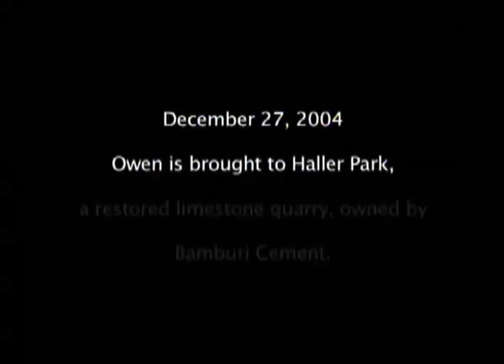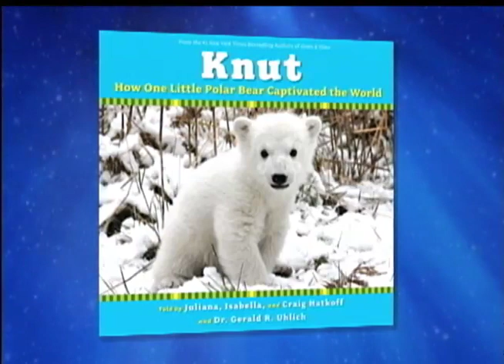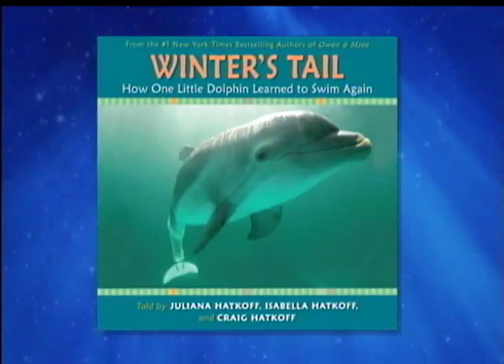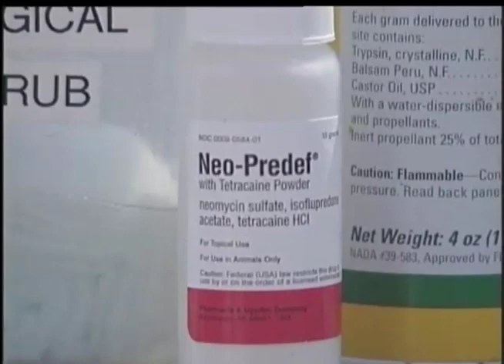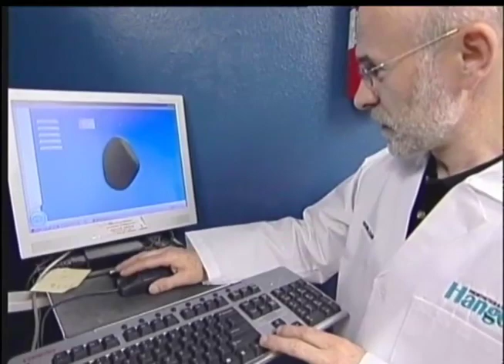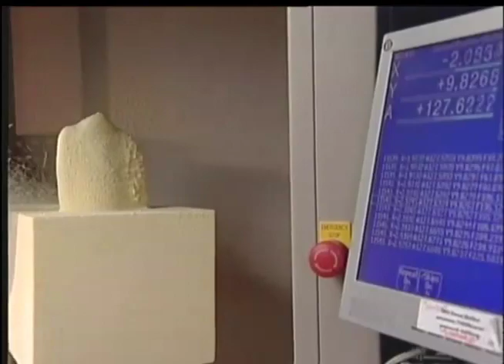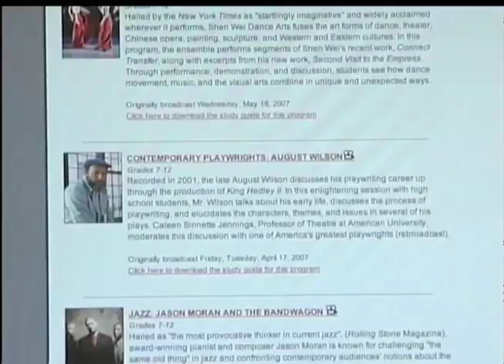A Conversation with Author Craig Hatkoff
Craig Hatkoff and his two daughters, Juliana and Isabella, are authors of a collection of amazing stories featuring real-life animals from Africa, Germany, and Florida. In the books Owen and Mzee and Looking for Miza, these wild animals overcome great adversity and capture the hearts of people both young and old. Hatkoff discusses the inspiration for writing about these animals, the process of research and documentation, and introduces real world issues to students to empower them to affect change on our planet (recorded in 2009 at C. D. Hylton High School in Woodbridge, VA).